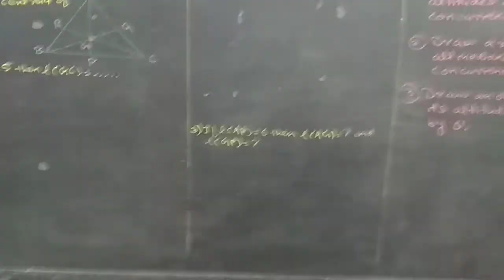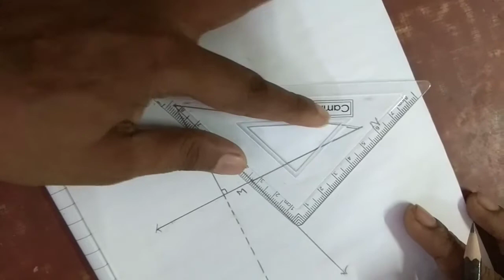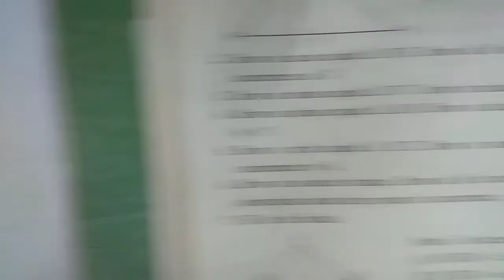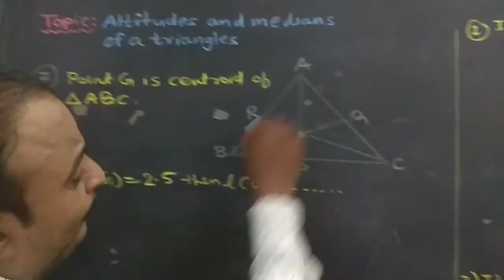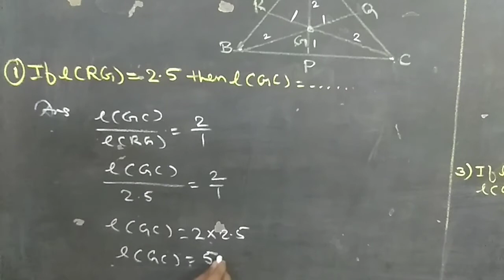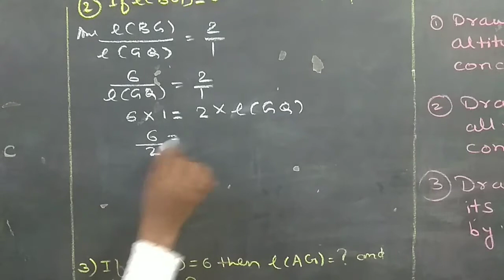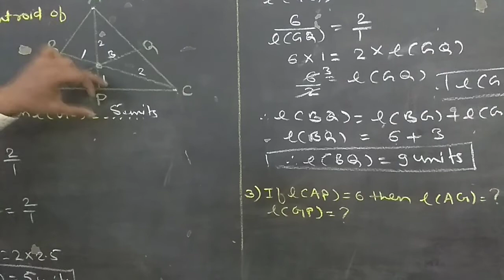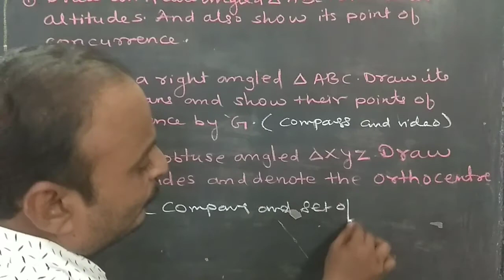Std:-8th, Mathematics, Chapter:-4 ,Topic:-Altitudes and Medians of a Triangle(part-2).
Practice set:4.1(Q.4 to Q.7) have been explained and Solved by Shri Raju sir.